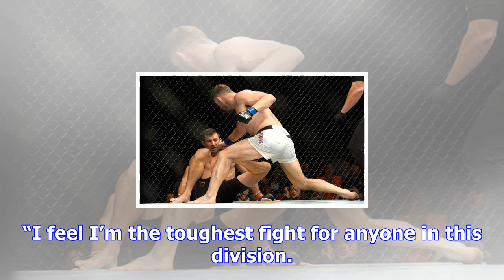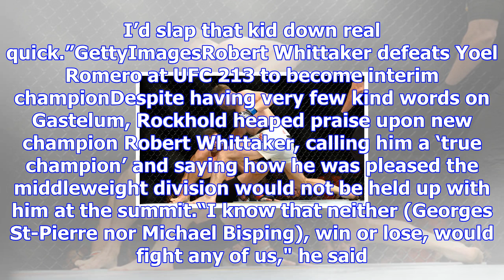Luke rockhold slams kelvin gastelum: i would slap that kid down real quick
GettyImagesKelvin Gastelum finishes Michael Bisping in ShanghaiThe comment comes after Gastelum voic...